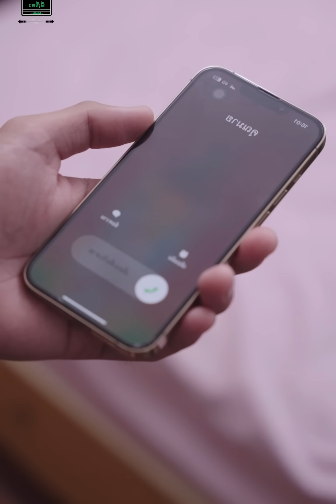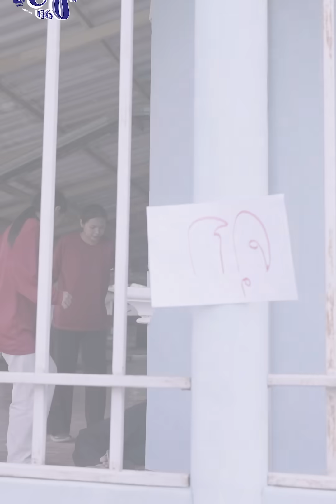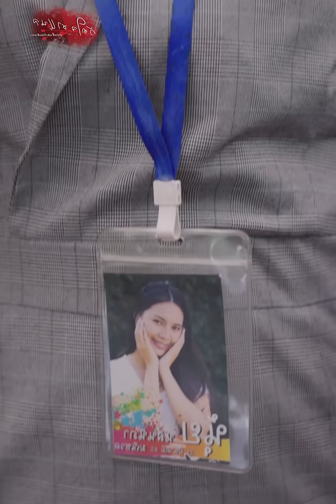รักเมียบ้างเหอะะ